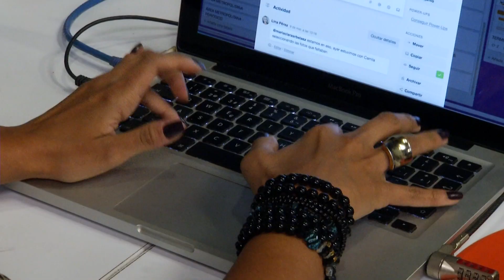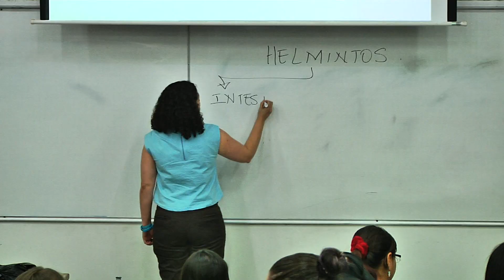Icetex abre nueva línea de crédito sin codeudor para este segundo semestre - Telemedellín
Será a partir del 4 de mayo cuando se abra la convocatoria para los ciudadanos que se han visto afectados económicamente por la crisis del COVID-19 y desean acceder a créditos de estudio del Icetex sin deudor solidario.